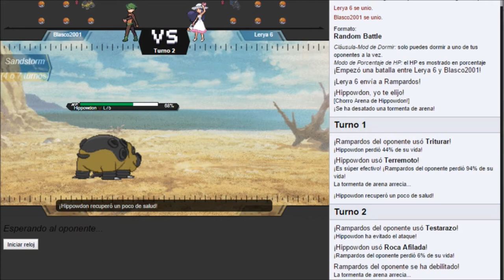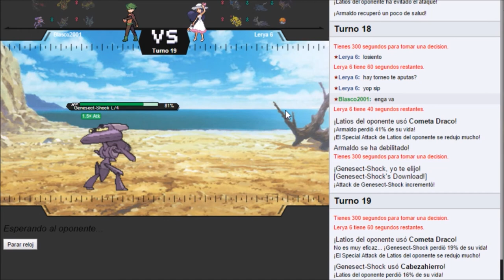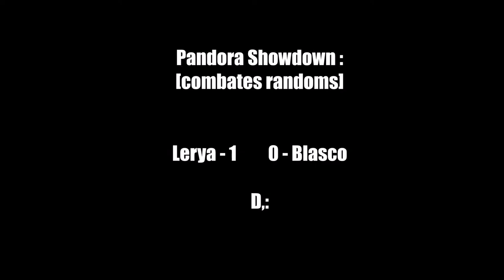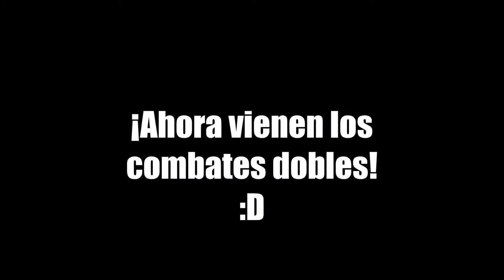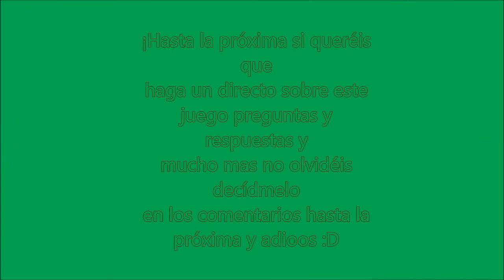¡Pandora Showdown! ¡Combates randoms!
Skipe : rafa.alvarez65

¡¡¡¡SUUB!

/discussion

[Links interesantes]

Bandicam